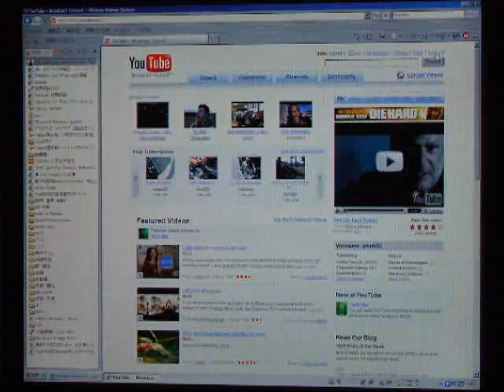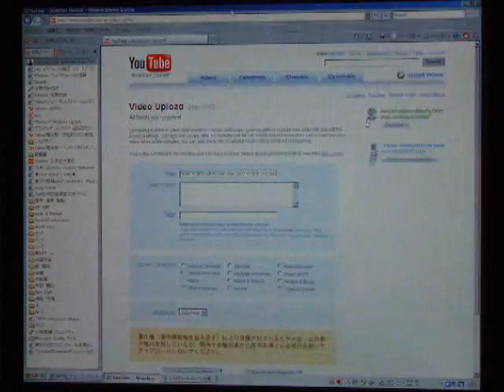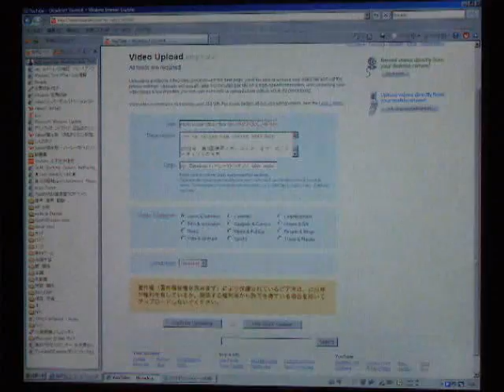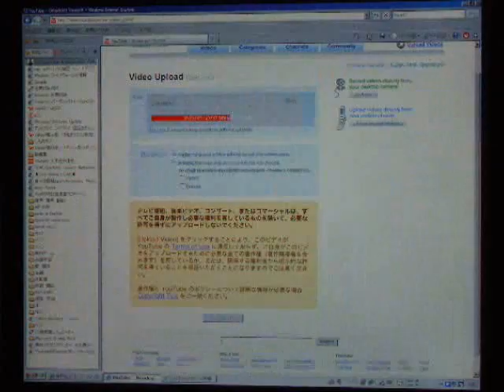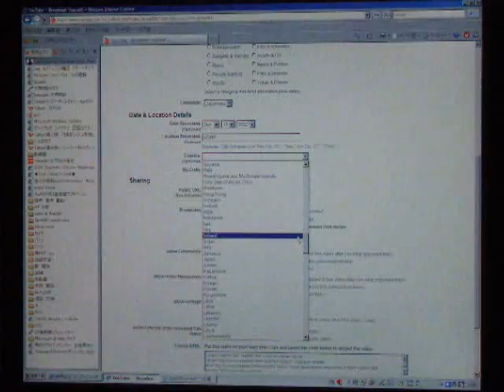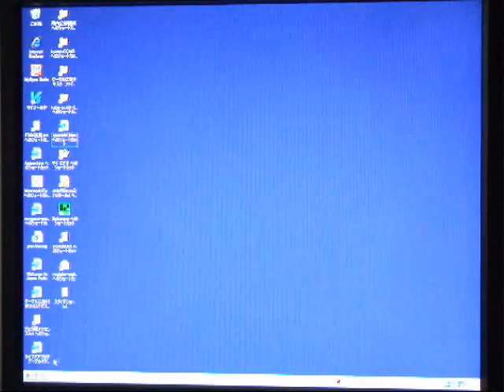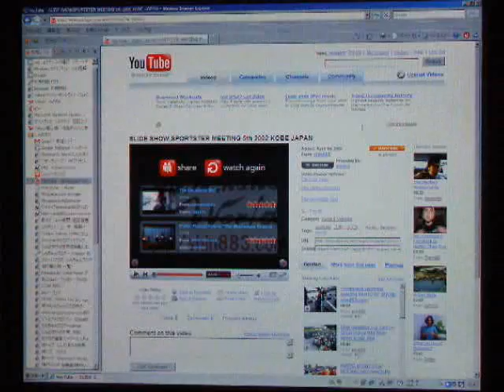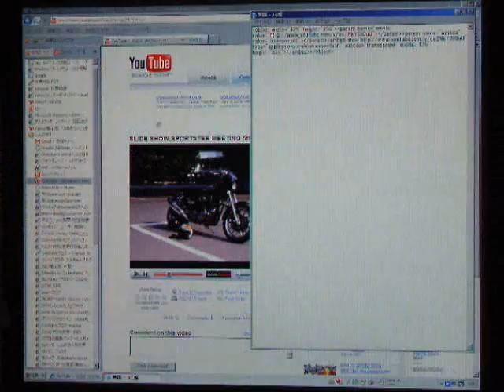YouTubeの使い方：ビデオをYouTubeにのせる方法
ファイルをYouTubeへアップロードする方法とYouTubeの動画のブログへの貼り付け方
How to upload files to youtube
知人に宛てて作ったビデオなので、個人的な印象を与えているかもしれません。ご容赦ください。